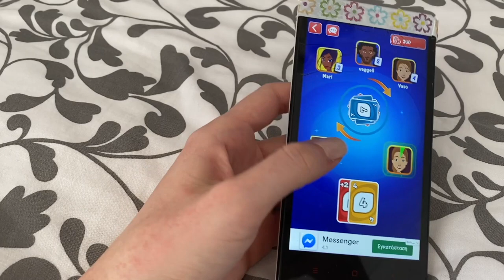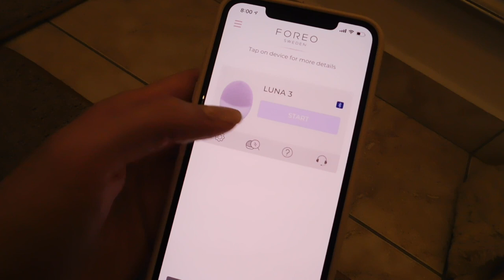Vlog: Μια μέρα μαζί μου #5 | Marinelli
◈ Άλλο ένα vlog σας έχω για σήμερα! Βάφουμε αυγά και ήρθε η συσκευή καθαρισμού και σας λέω τις πρώτες μιυ εντυπώσεις!
Καλή Ανάσταση με υγεία και αγάπη!

Love you! ♥

LUNA 3, FOREO LUNA 3, tutorial skincare, skincare, skincare routine, electric face brush, how to get rid of acne, face massage, skin revival, younger skin, firming face massage